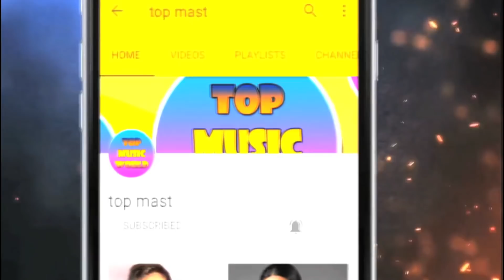अजय देवगन को जब काजोल के इस काम पर आया था गुस्सा..Ajay Devgn angry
Hi dosto,
Kajol, also known by her married name Kajol Devgan, is an Indian film actress, who predominantly works in Hindi cinema. Born in Bombay to the Mukherjee-Samarth family, she is the daughter of actress Tanuja Samarth and filmmaker Shomu Mukherjee.

Vishal Devgan, known professionally as Ajay Devgn, is an Indian film actor, director and producer. He is widely considered as one of the most popular and influential actors of Hindi cinema, who has appeared in over a hundred Hindi films. I hope you like this video.